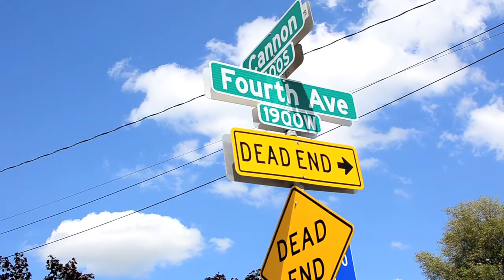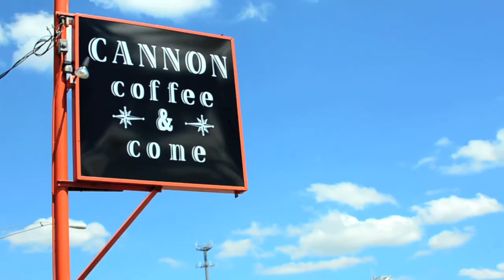Business Time: Cannon Coffee and Cone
The Inlander takes a look at "Cannon Coffee and Cone," a coffee and ice cream shop in Browne's Addition.